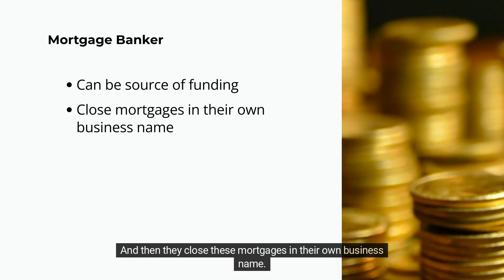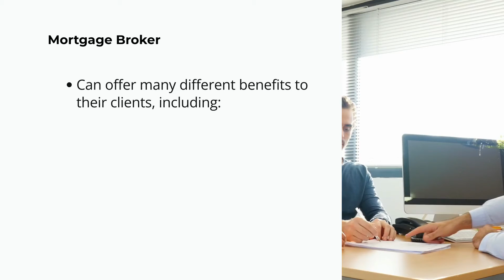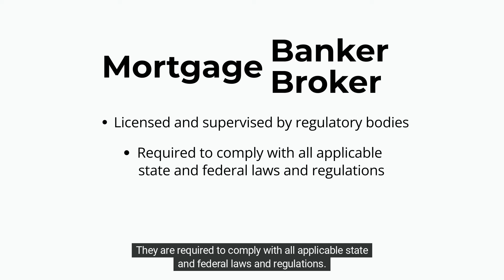Mortage Banker vs Mortgage Broker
This video on mortgage bankers and brokers is part of our course for Minnesota Real Estate Salespersons. To see the rest of our offerings, and to purchase this course, use this